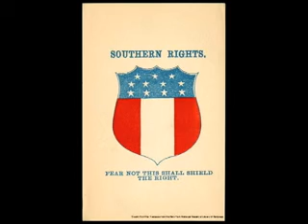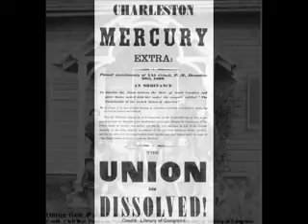Was slavery the only cause of the Civil War?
"Was slavery the only cause of the Civil War?  James Brennan, Museum Educator at the National Civil War Museum, discusses slavery.

This video was filmed at the National Civil War Museum in Harrisburg, PA.

Videos are produced and directed by Jennifer Parello for World Book Encyclopedia."